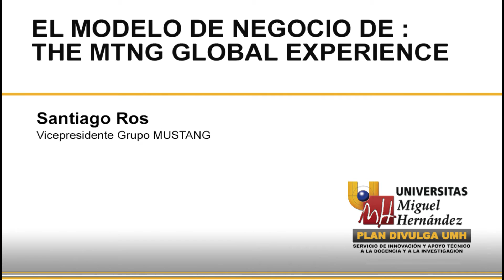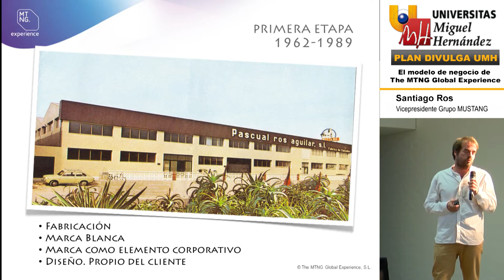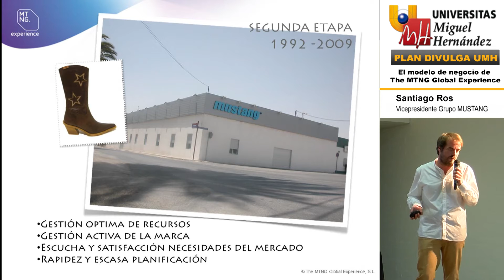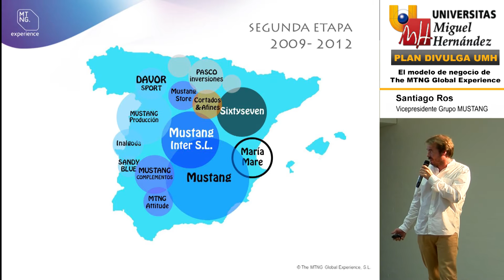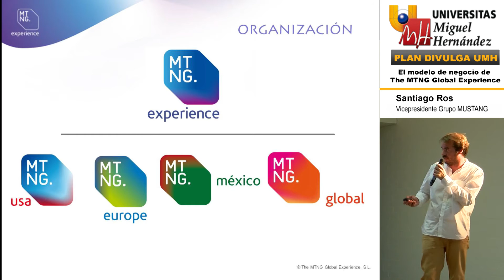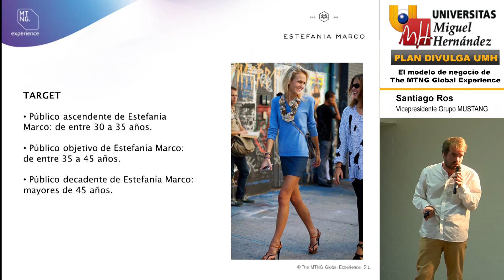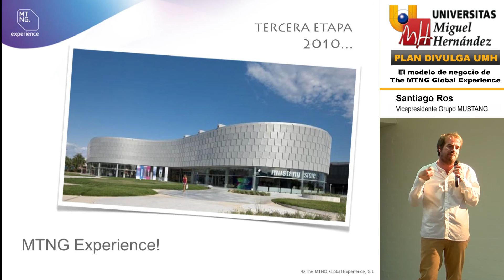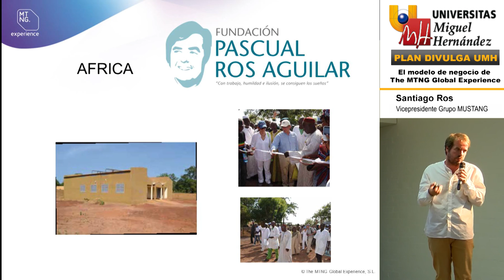EL MODELO DE NEGOCIO DE: THE MTNG GLOBAL EXPERIENCE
D. Santiago Ros
Vicepresidente del Grupo MUSTANG.

16 de Julio de 2015
PLAN DIVULGA UMH 2015